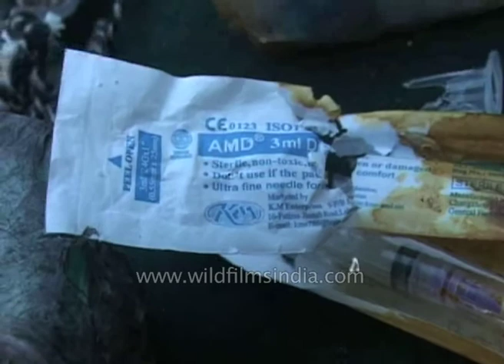Militants attack Samba army camp in Jammu with granades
A resident of Uttar Pradesh was critically injured in the militant attack on the Mesar camp of 82 armoured regiment in Samba district. He was rushed to the Samba district hospital where doctors referred him to the Government Medical College Hospital in Jammu for specialised treatment, a senior police officer said.

"Militants early this morning attacked the Mesar camp of 82 armoured regiment in Samba district. They are using grenades and automatic gunfire to carry out the attack. Most likely, two militants are involved in the attack," the police officer told IANS.

"Reinforcements are being rushed to the camp to ensure that the militants do not escape," he added.

Saturday's militant attack came on the morning of the nine-day Navratri festival, and on a day when Muslims are celebrating Nowruz, or the Persian new year, in the state.

The Mesar camp was also attacked on September 26, 2013 by militants after they had attacked the Hiranagar police station in Kathua district. Twelve people had been killed in that attack.

On Friday, six people including two militants were killed in a similar attack on the Rajbagh police station in Kathua district.

Intelligence reports had indicated that four militants were involved in Friday's attack, but only two had been killed.

Intelligence sources told IANS that they believe the Saturday's attack is being carried out by the two guerrillas who survived in Friday's attack after escaping from the spot.

The Mesar camp houses 82 armoured regiment which comes under the command of army's 9th Corps that is headquartered in Yule Camp (Dharmshala) in Himachal Pradesh.